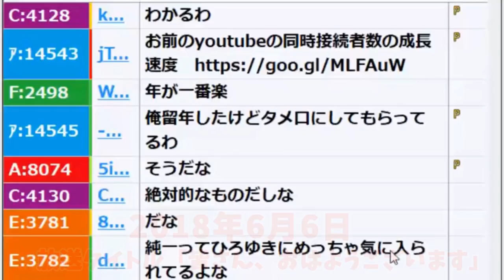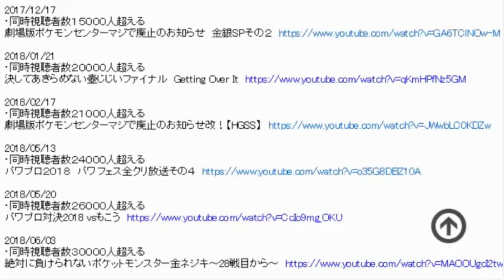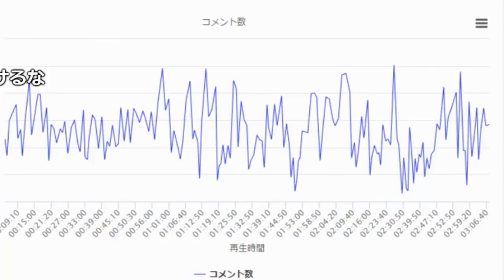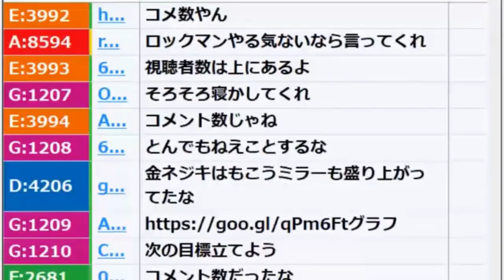「jun channel」の成長が凄い件【2018/06/06】